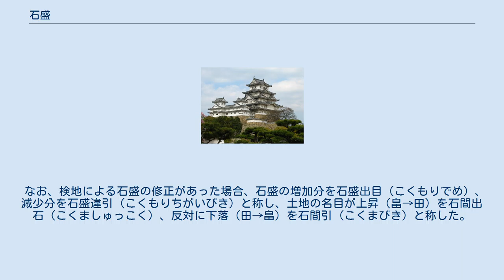石盛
石盛（こくもり）は、近世日本の検地における田畠屋敷の法定の段あたりの見積生産高（斗代）。
これに基づいて全体の石高を算定した。
ただし、本来は斗代・石高の算出についてを指していた。
 時代によって基準は違うものの、生産高など田畠の優劣に応じて上田・中田・下田を基本としてその上に上々田、その下に下々田という等級を設置するのが通例であった。
下々田にも達しない田畠は見付田（または見付畑）と称された。
 太閤検地においては、上田を1石5斗、中田を1石3斗、下田を1石1斗としてランクが1つ落ちるごとに2斗ずつ下げる方法（2斗下り）が採用され、屋敷地は1石2斗を基準とすること、下々田・畠・河原などについては「見計い」とされ、検地担当者の裁量によるものとされた。
江戸時代には、下々田は9斗、畠は上畠を1石2斗として2斗下りする方法が採用されている。
 ある田畠の中でランダムに数ヶ所を選んで付近1坪を収穫してその平均収穫高を算出する。
もし、平均の稲籾の収穫高が1坪あたり1升とすれば、1段（300坪）あたり換算で3石（30斗＝300升）となる。
5分摺りで脱穀をした場合、玄米の量は半分の1石5斗になると算定できるため、「1石5斗代」すなわち1段あたり1石5斗ということになり、「上田」に相当することになる。
また、大名によっては干減引2割を行って、収穫高を2割減で算定（3石を2割引の2石4斗に修正して、最終的に「1石2斗代」と算出）する方法を用いる藩もあった。
 もっとも、検地における土地の評価は担当者の判断に依拠するところが大きく、街道沿いなどの商工業が盛んな地域の田畠では高く見積もられ、政治的・軍事的要地や僻地では民心掌握のために低く見積もられ事があった。
これが農民から見ると賦課の不公平にも見られ、時には農民一揆の原因になることもあった。
 江戸時代中期頃には、条件に関わらず一律の石盛が採用されるようになり、干減引が廃されて屋敷地と上畠を下田の石盛1石1斗に揃え、畠についてはそこから2斗下りする方法が採用されるようになった。
だが、農地の生産力向上に伴い、石盛の算定額より実際の収穫量が上回る事が多くなっていくが、算出方法はほぼそのまま明治の地租改正まで引き継がれている。
 なお、検地による石盛の修正があった場合、石盛の増加分を石盛出目（こくもりでめ）、減少分を石盛違引（こくもりちがいびき）と称し、土地の名目が上昇（畠→田）を石間出石（こくましゅっこく）、反対に下落（田→畠）を石間引（こくまびき）と称した。